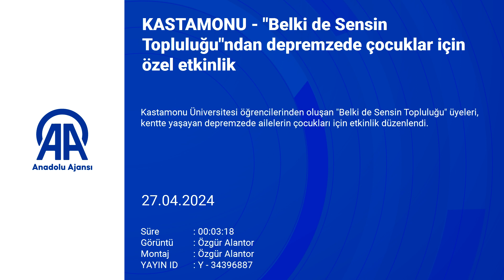Kastamonu'da 'Belki de Sensin Topluluğu'ndan depremzede çocuklar için özel etkinlik düzenlendi